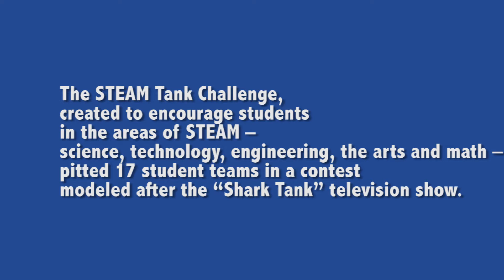Meet the STEAM Tank winners, Grades K-8: Frances DeMasi Middle School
The challenge, held at Workshop 2016, is designed to encourage student achievement in STEAM – science, technology, engineering, the arts and math. Working with their teacher, these students developed an idea for an app called the Grocery Guard, which lets users know, on their smartphone, the expiration dates of food items. The middle school students were named winners in the K-8 division. STEAM Tank will be expanded and open to competition among more public schools next year, with finals again held at Workshop. Watch for details in early 2017.